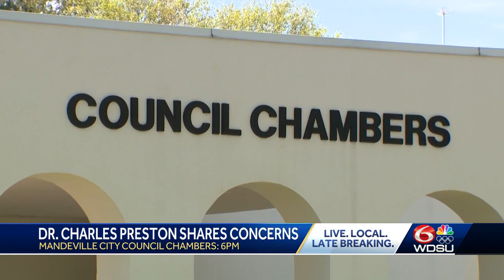Former St. Tammany Parish coroner speaking to public about concerns surrounding new coroner